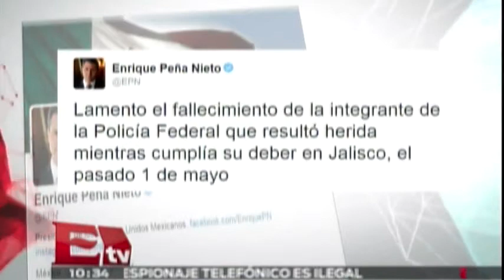Suman ocho las víctimas por enfrentamiento en Jalisco / Excélsior Informa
La Secretaría de gobernación informó el deceso de una persona más, sumando ocho las víctimas por el enfrentamiento en Jalisco.

8 de mayo 2015